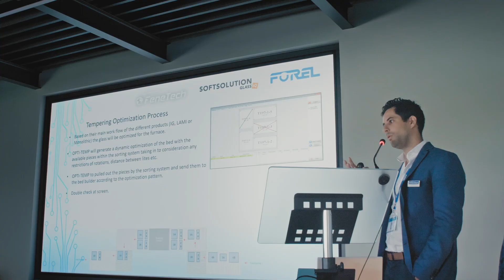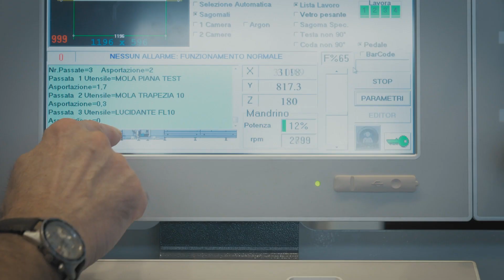Forel Open House 2019